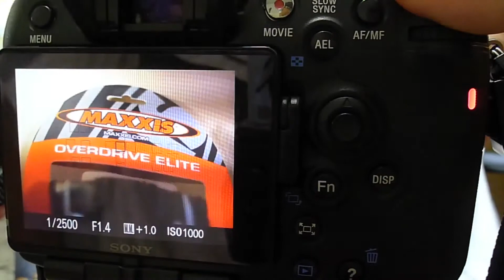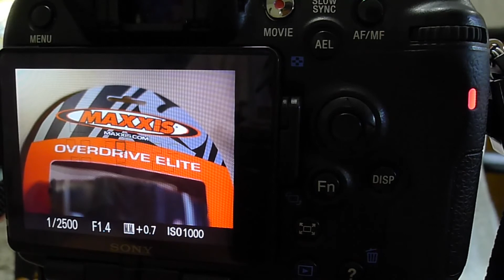SanDisk Extreme Pro SDHC 32GB 95mbs VS SanDisk ultra SDHC 32GB 30mbs raw+jpg 連拍-1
SanDisk Extreme Pro SDHC 32GB 95mbs VS SanDisk ultra SDHC 32GB 30mbs raw+jpg-2段影片